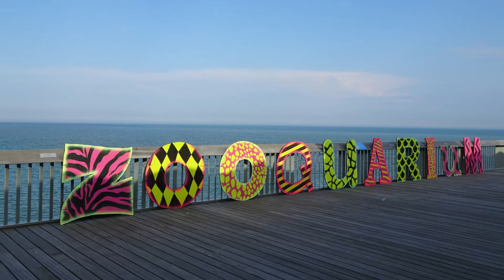Photos Of Hastings Pier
:) Old Hastings Pier Photos From The Past 5/6 Years..., :)
A video collection of photos I've taken of our pier over the past few years with a bit of music. !